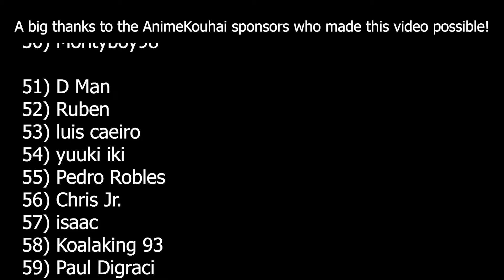EP#376 | Rimuru Orders His Subordinates To Eliminate All Of Their Enemies | Spoiler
Volume 07
Volume 08
Volume 09
Volume 10
Volume 11
Volume 12
Volume 13
Volume 14
Volume 15
Volume 16
Volume 17

Tensura Video Spoiler Series